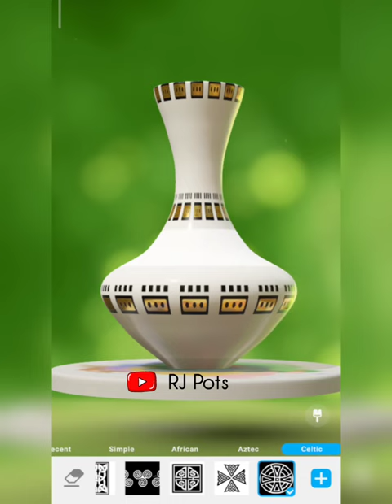No Colour Brushes only Beautiful Monotone Pot | Pottery 2 | Full gameplay walkthrough | RJ Pots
Full gameplay of A Beautiful Monotone Pot made by me in Pottery 2...